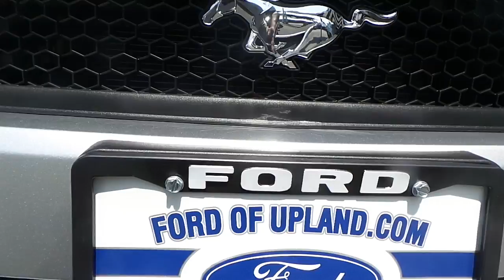UPLAND AUTO CENTER - Inland Empire’s Premium Pre-Owned Dealer - Serving the Community Since 1960